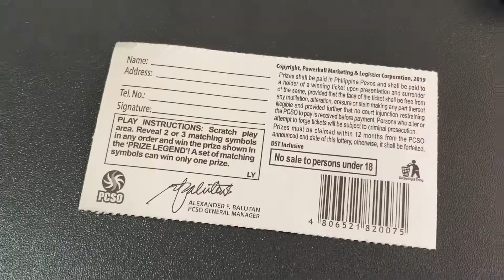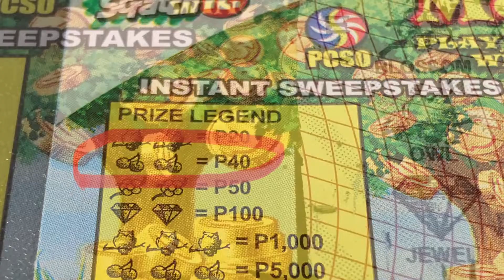PCSO Scratch It Card Money Tree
Money Tree Play and Win Scratch it! Game Card from PCSO